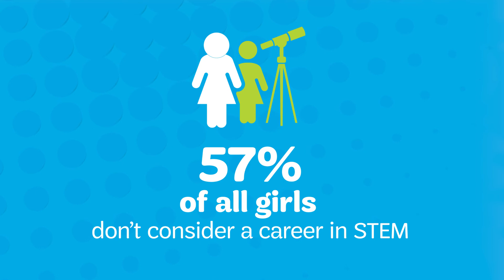Girl Scouts of Northeast Texas - STEM Center of Excellence at Camp Whispering Cedars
The Girl Scouts of Northeast Texas are transforming a pre World War II camp into a 21st Century STEM Center of Excellence. Located 20 minutes from Downtown Dallas, the STEM Center is a living laboratory for girls to gain confidence in STEM and STEM-related careers.

Girl Scouts develops both hard and soft skills critical for STEM, college, and career readiness. Our girls will become the next generation of scientists, engineers, innovators and leaders who will break the glass ceiling and soar beyond.